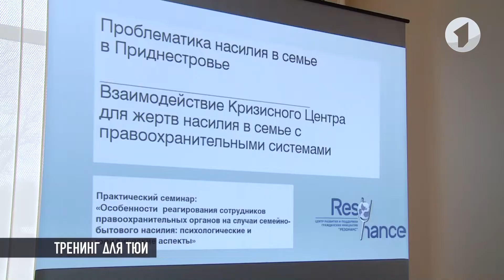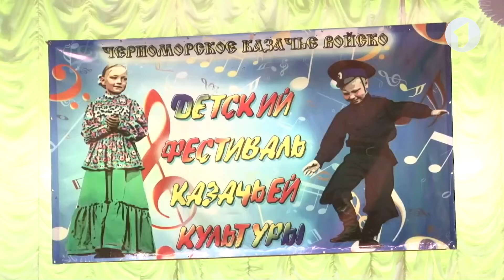КЭБ: Коротко о судьбе роддома, субботнике и фестивале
23 апреля председатель Правительства Александр Мартынов встретится с жителями Каменки. Местом встречи станет актовый зал местной администрации. В Тирасполе решается судьба роддома. Необычная лекция для курсантов ТЮИ. Вместо стандартной пары – тренинг. Тема – насилие в семье. Уже в эту субботу – большая уборка. В Тирасполе пройдёт масштабный субботник. В Григориополе прошел детский фестиваль казачьей культуры. В этом году на сцену вышли 40 творческих коллективов.